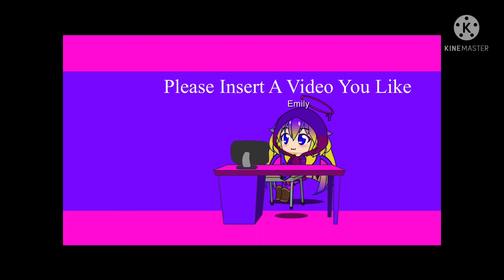Please Do What I Said